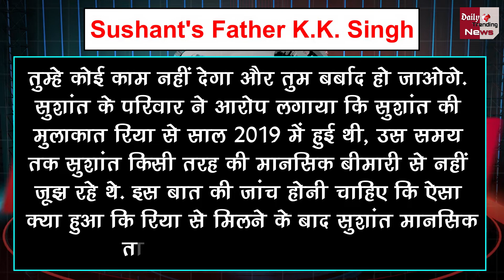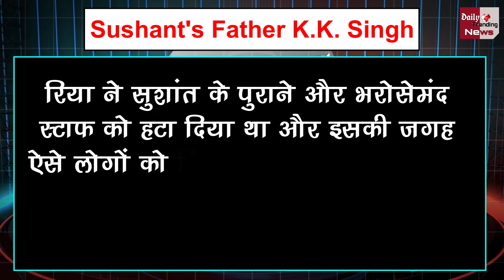Sushant के पिता ने किया Rhea पर ये बड़ा खुलासा, कहा- मेरे बेटे को बर्बाद करने की धमकी देती थी रिया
Sushant's Father Gave A Shocking Statement On Rhea Chakraborty, Says- Used To Threaten To Kill | Sushant Singh Rajput's Father Files Case Against Actor Rhea Chakraborty | Sushant Singh Rajput’s Father Files FIR Against Rhea Chakraborty & 5 Others | Sushant Singh Rajput's Father Reaction Confirmed CBI Inquiry | Sushant Singh Rajput And Rhea Chakraborty Latest News | Sushant Singh Rajput And Rhea Chakraborty Love Story